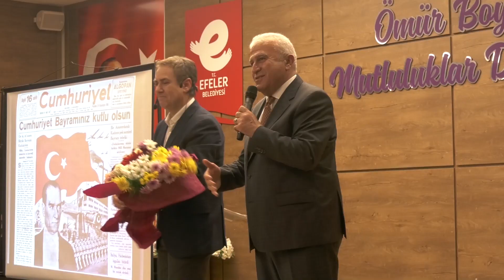Efeler Belediyesi Sinan Meydan Söyleşi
Efeler Belediyesi ‘Yazarlar Efeler’de Buluşuyor’ etkinlikleri kapsamında 24 Kasım Öğretmenler Günü’nde tarihçi ve yazar Sinan Meydan’ı ağırladı.